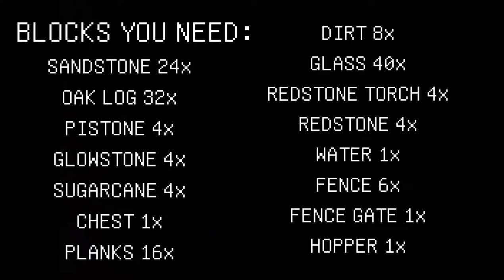EASY Automatic Sugarcane Farm Tutorial in Minecraft 1.16+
EASIEST Automatic AFK Sugarcane Farm Tutorial in Minecraft 1.16